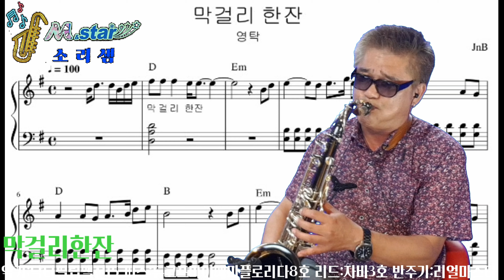막걸리한잔/강진/영탁